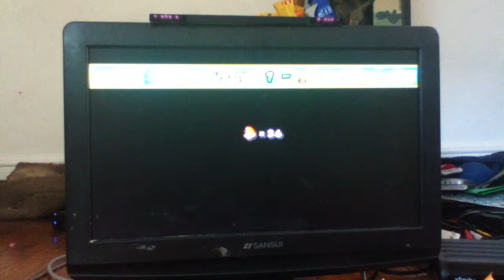Jc play through new super mario wii part 2 mini games!